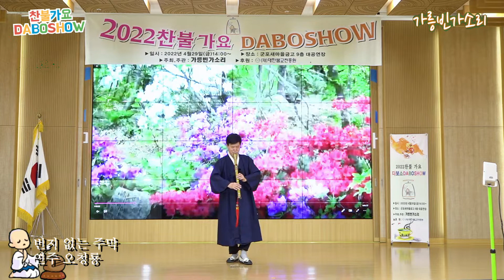퉁소연주 오청룡 번지 없는 주막 원곡 백년설 2022찬불가요 DABOSHOW 주관주최 가릉빈가소리 2000429